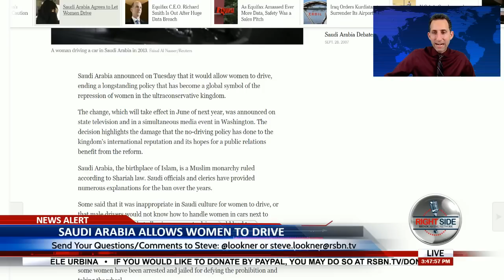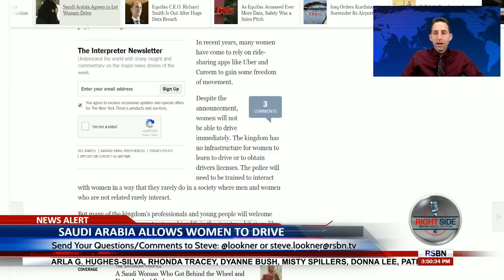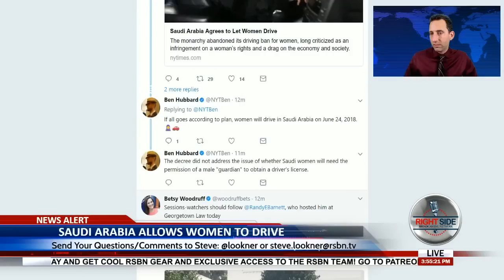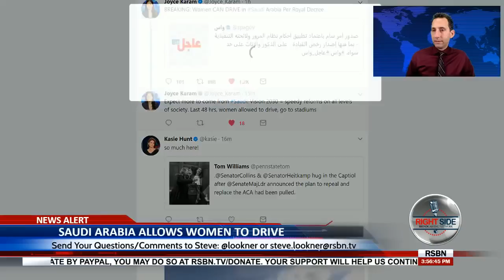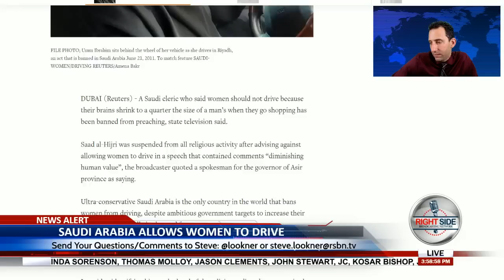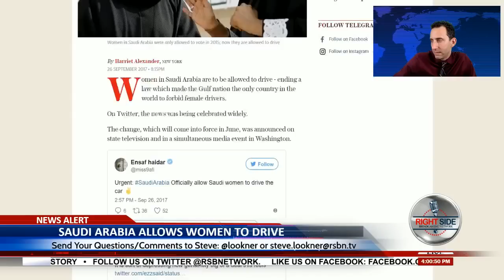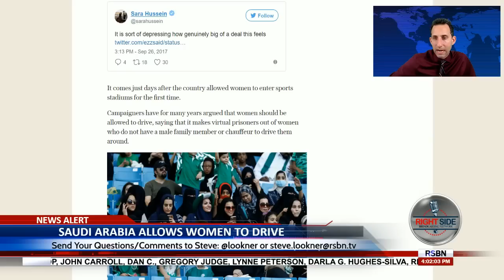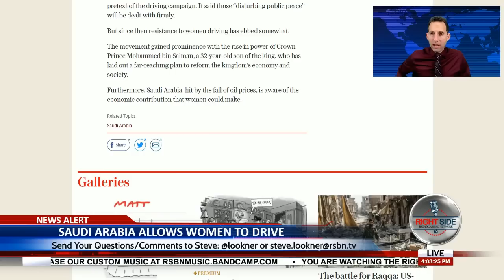NEWS ALERT: Saudi Arabia Allows Women to Drive - LIVE COVERAGE 9/26/17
Saudi Arabia today announced it will allow women to drive, overturning a longstanding ban on women driving. Women will begin being able to drive in Saudi Arabia next June. This is a significant policy change for Saudi Arabia and we have LIVE BREAKING NEWS COVERAGE of the announcement.

LIVE NOW:  Saudi Arabia Allows Women to Drive - LIVE COVERAGE

Watch the LIVE STREAM with Steve Lookner